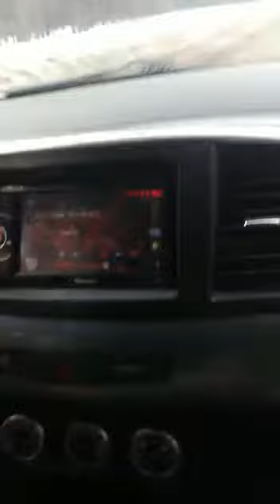Первый тренировочный заезд)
учимся работать в команде и обозначать повороты =)  Так же не срезаю некоторые повороты так как трасса гражданская и может быть встречка )